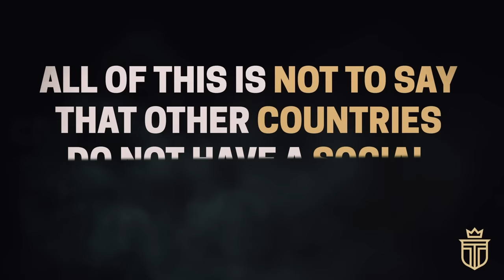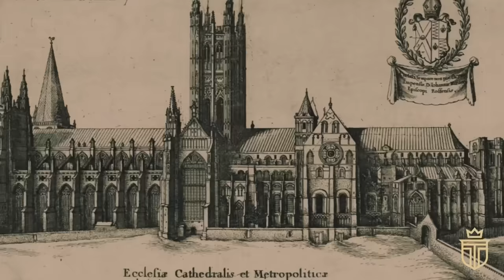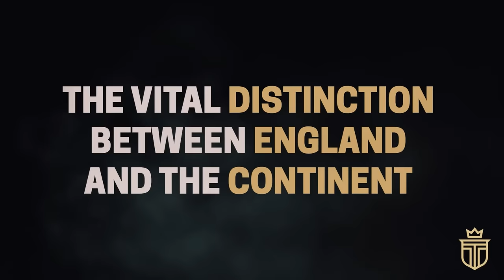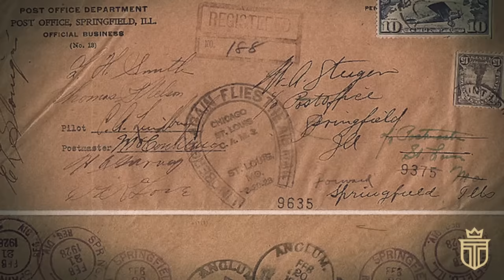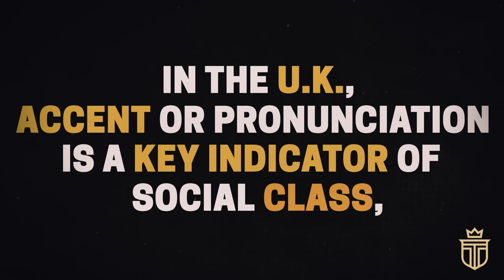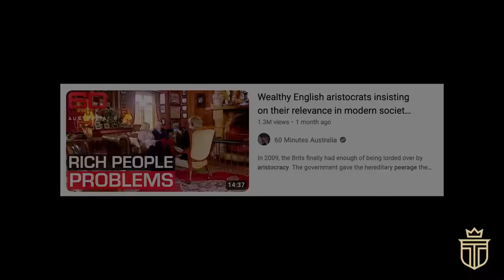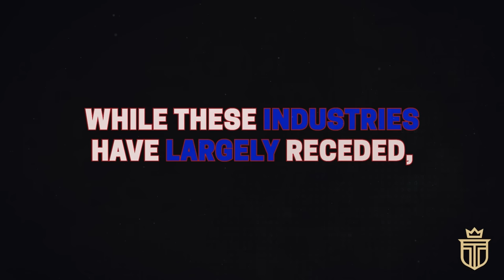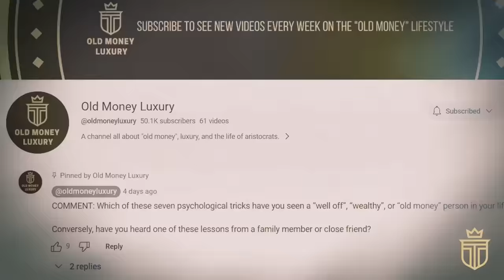Royalty To Working Class: The British Social Class System, Explained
Social class - that enigmatic, all-encompassing, and life-altering term that - for better or worse - has been synonymous with the history of the United Kingdom for close to 1,000 years.

Indeed, the British class system holds particular global notoriety - with the notions of monarchy, landed gentry, and the working class continuing to define the contours of Britain's society to this very day.

0:00 Introduction
2:06 1. William The Conquerer’s Guide To Social Class
4:34 2. The Black Plague Flips The Social Chess Board
6:57 3. Civil Wars and Social Orders
9:45 4. The Sun Will Never Set On The British Empire
12:35 5. The Rise of A Working Class
14:54 6. A Word About “Accents”
16:23 7. The 21st Century U.K. Social Structure
24:28 8. Immigration Into Britain
26:00 9. Conclusion

"Welcome to 'Royalty To Working Class: The British Social Class System Explained,' a comprehensive deep dive into the multifaceted world of the British social class system. From the pomp and tradition of British royalty to the ever-evolving working class, this video unfolds the rich tapestry of the United Kingdom's societal hierarchy. 🇬🇧

We begin with a historical overview of British old money, tracing the lineage of aristocrats and discovering the persistence of noble roots that have shaped the nation's class landscape. As we journey through the British social class, we explore various facets, including the distinct accents that offer insights into one's class standing, with examples ranging from London's 'glottal stop' to the Received Pronunciation (RP) favored by upper-middle-class individuals.

Next, we delve into the 21st-century U.K. social structure, unraveling the layers from the Royals, Aristocracy, Upper-Middle Class to the Middle, Lower Middle, Working Classes, and the Underclass. Learn about King George V's name change to Windsor amid World War I, the charitable ethos of King Charles The Third, and the aristocracy's hold on 20% of the nation's land.

The dynamics of the upper-middle class's economic vitality and the growth of the lower-middle class spurred by industrialization are examined. We further discuss the working classes' evolution, from traditional industries like coal mining to their current engagement in various fields.

Immigration's profound impact on the United Kingdom is also highlighted. We touch upon the historical migration from Ireland and its cultural legacy, represented by figures like The Beatles, and the significant influx of immigrants from Asia, Africa, and the Middle East, reshaping Britain's class structure.

Whether you're curious about the subtle nuances of British accents or the royal family's commitment to public service, this video is an enlightening exploration of a system deeply ingrained in British culture. Join us as we navigate the remarkable complexity of the British social class, from royalty to the working class, reflecting shifts in wealth, cultural values, political dynamics, and professional roles.